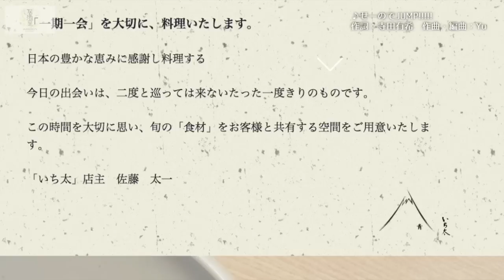【岩崎夏海×堀江貴文】"もしイノ"編vol.1〜居酒屋ホリエモンチャンネル〜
■『もし高校野球の女子マネージャーがドラッカーの『イノベーションと企業家精神』を読んだら』はこちら

■「【桜庭末那×堀江貴文】居酒屋ホリエモンチャンネル〜エンターテイメント編〜」はこちら

BARホリエモンチャンネルが「居酒屋ホリエモンチャンネル」にリニューアル！！ホリエモンと寺田有希ちゃんと乾杯しながら、普段話せないディープでニッチな話をゲストと繰り広げます！

さて、今回一緒に乾杯してくれるのは"もしドラ"の作者、岩崎夏海さん！なんと"もしドラ"の続編"もしイノ"が発売！！
テーマは居場所づくり！！

twitter情報
岩崎夏海(@huckleberry2008)